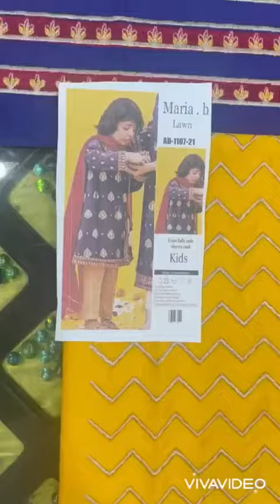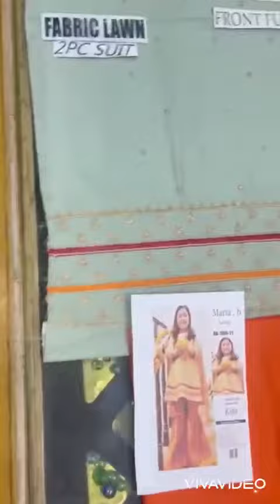Maria b kids collection 2021